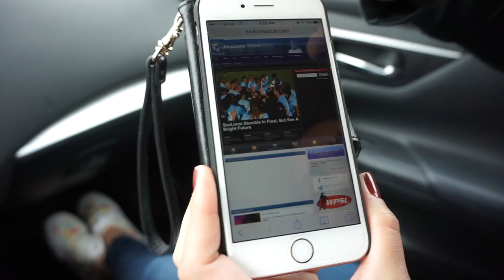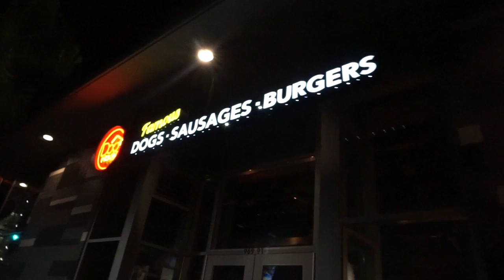Vlog 21 | Sea Lion Baklava Tattoo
3-5-17